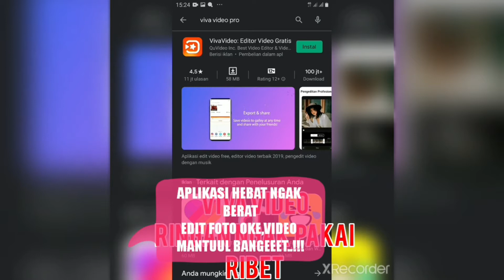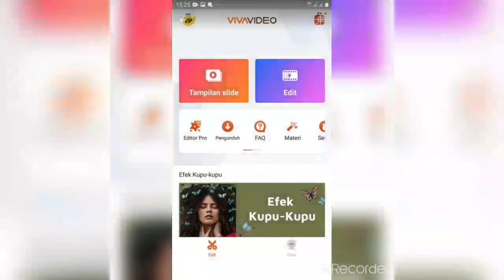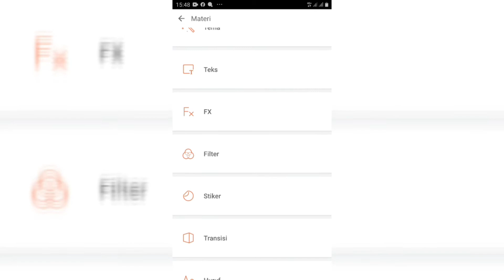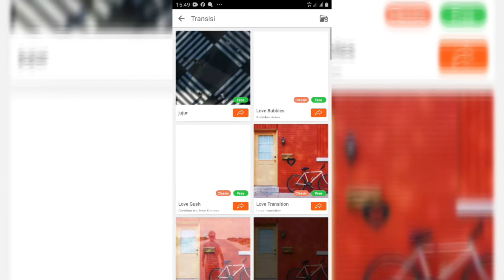EDITING VIDEO TOP |2020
video editing top ten apps editing video top |2020
video editing tool to2020#antoprasetyoproductsion videoeditingtop|2020 BERKARYA DEMI CITA DAN CINTA UNTUK SESAMA,BERANI BANGKIT BERBAGI=ilmu agama,ilmu pengobatan alternatif,ramuan herbal,cerita sosial dan budaya.